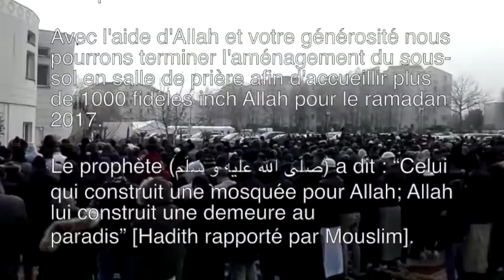UMT - Sermon du vendredi 24 03 2017 - Se repentir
Union des Musulmans de Trappes
Mosquée de Trappes
Sermon du vendredi
24 Mars 2017
25 Jumâdâ al-Âkhirah 1438
Se repentir
Imam Brahim SAADAN